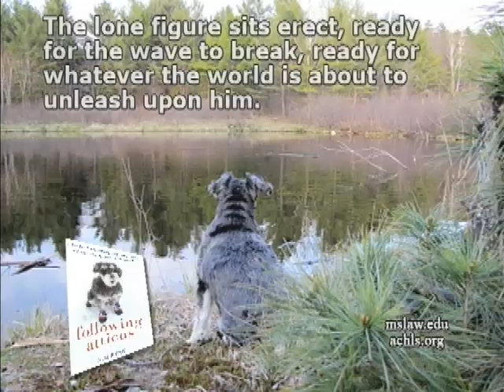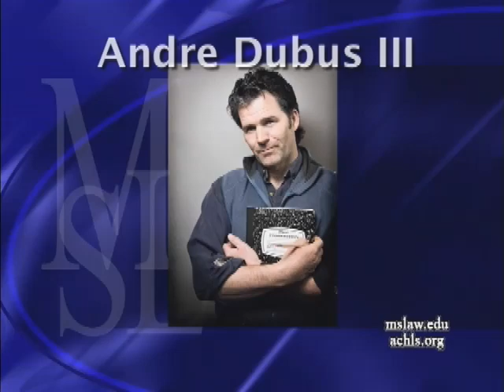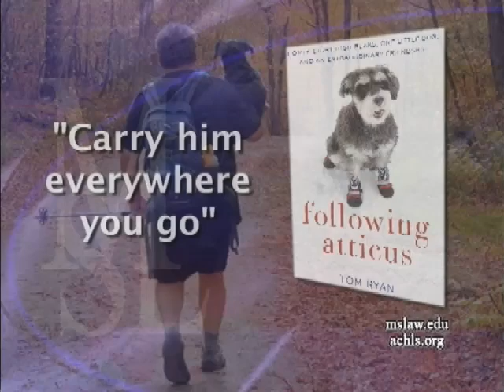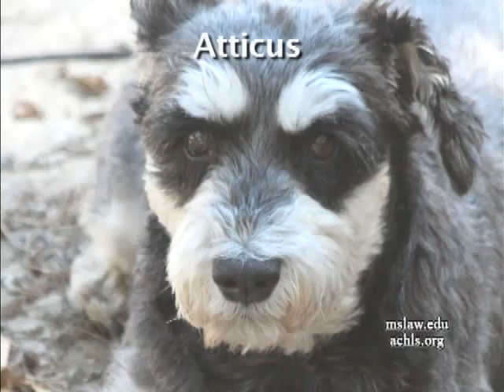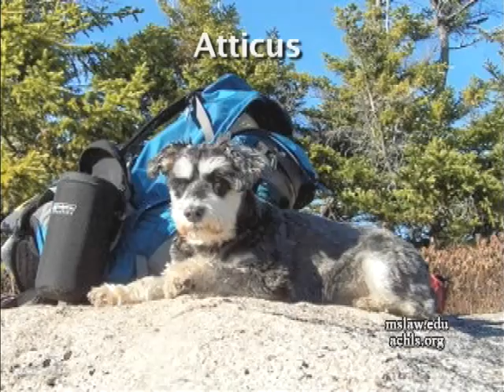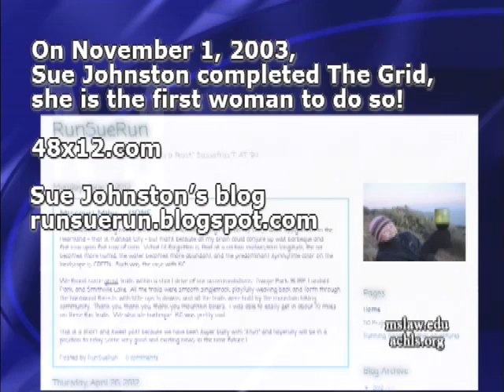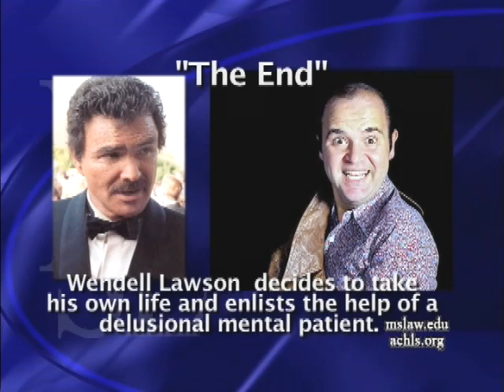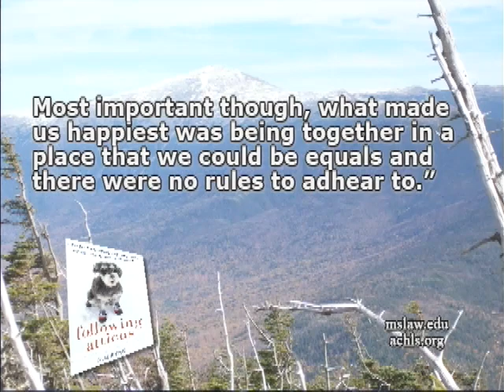ed form 177 Following Att